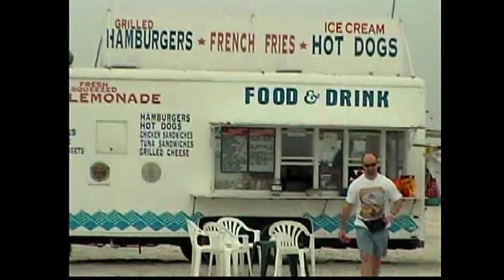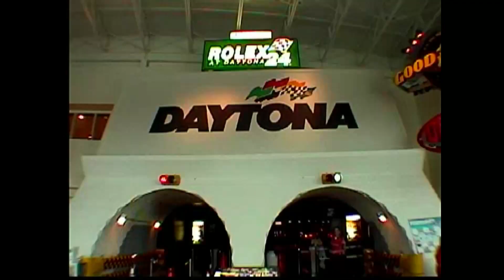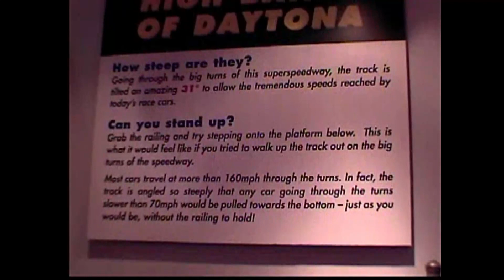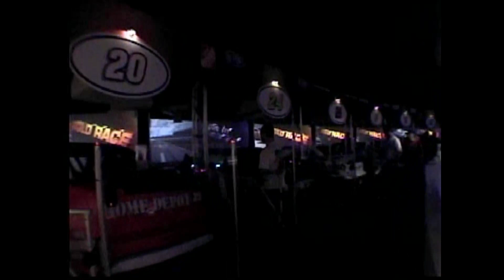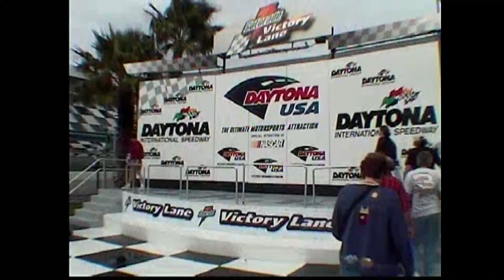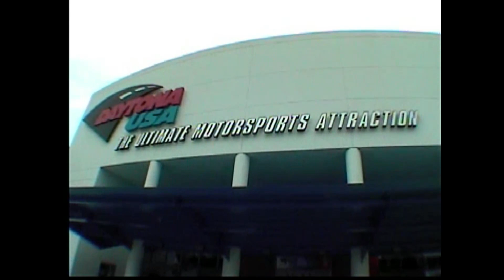Daytona Beach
On to Daytona beach and the Daytona speedway